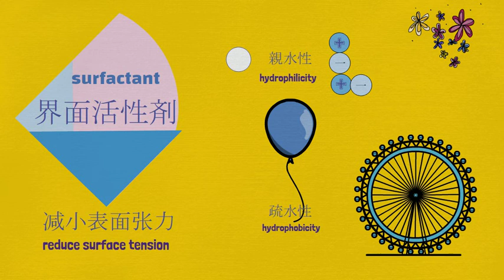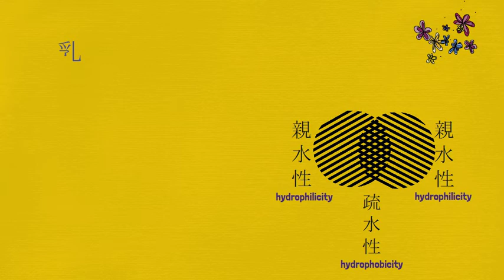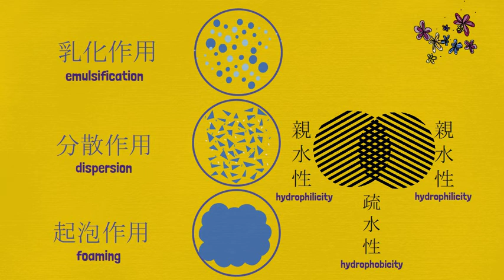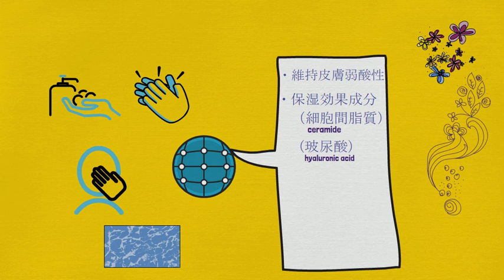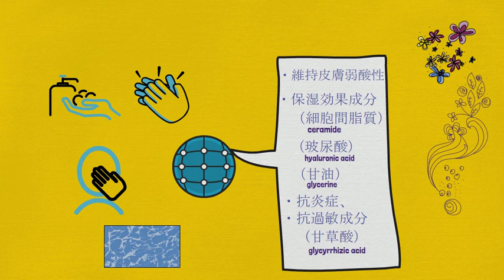護膚美顏，抗衰老抗皺從洗臉開始，也是非常关键的一步. 如果洗錯臉，反而会引起面部皺紋. 了解潔面產品核心成分和配合成分. 選‘對’的不是選價格貴的.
護膚，保養面部皮膚是日常的必須.洗臉，清潔面部是第一步，也是關鍵的一步. 如果洗錯臉，反而會引起面部皺紋